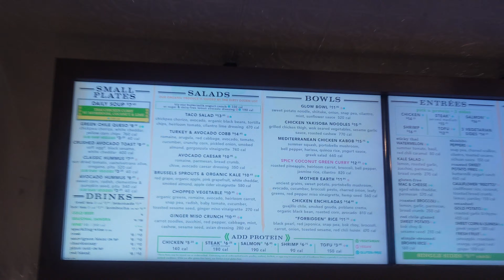Labor Day Weekend Activities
Daily Content on...